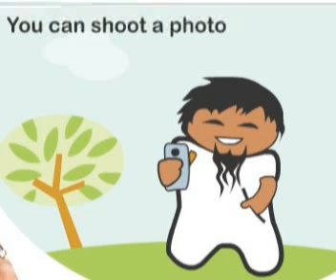Waqt,Left Patties & Congress Party, Parliament,Ladkiya par Hasya Kavita by Dr.Surendra Kumar Singhal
All India mushaira & Kavisammelan dedicated to Martyrs   ( 8  dec 2012) covered  by RockeTalk users on mobile application of RockeTalk direct from Hindu Inter college,  chandpur Distt, BijnoreU.P India.
In this mushaira the users of RockeTalk from all over the world also send their feedback directly from their home. This coverage is made available by courtesy of Prerana & Sandesh A Literature Organization Chandpur, Distt.Bijnore U.P india  If you want to Live Mushaira on your Mobile plz visit given link